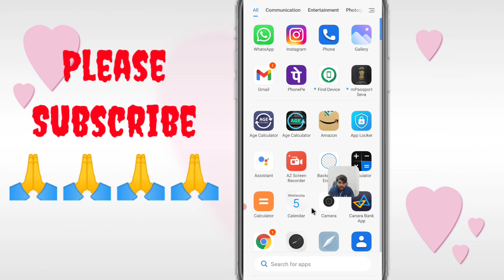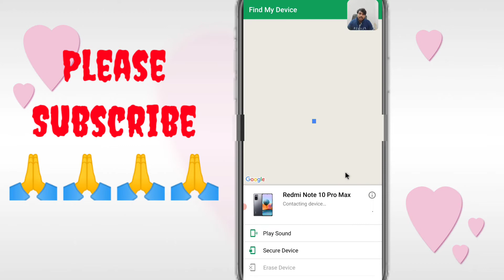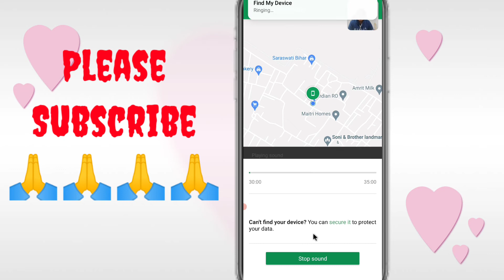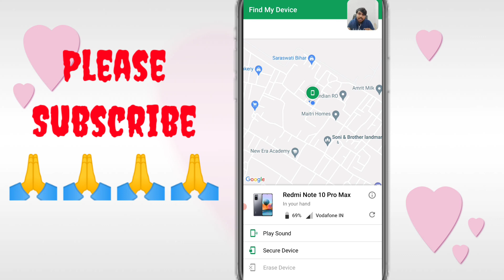Find my Device kaise use kare - how to find lost phone | mobile ka kaise pta kare | mobile chori ho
about this video :- is video me ap janage ki agar ap ka mobile phone chori ho gaya hai toh usko kaise pta lagaye. asha krta hu ye video apko pasand aya hoga, agar video pasand aya h toh video ko like karke channel ko subscribe kr le.

1.fine my device
2. how to tracke any mobile location
3.find my device se mobile kaise khoje
4.how to trace a stolen phone
5.khoye huye mobile ka kaise pta lagaye